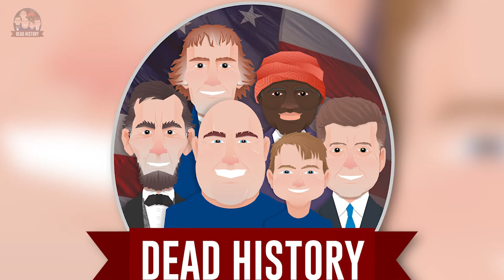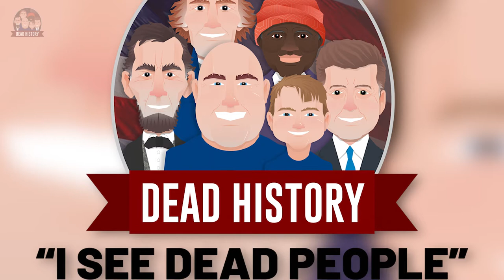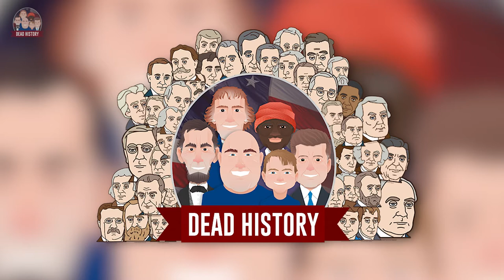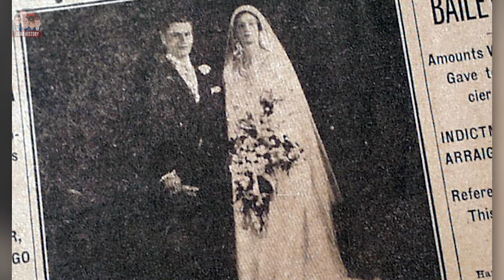Nelson Rockefeller (Part 1)- Rocky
Part 1 of our final Vice Presidential Series installment (For Now)!!

We take a look at our 41st Vice President of the United States, Nelson Rockefeller!!

Rockefeller was born into the richest family in American History.
Born into wealth, prominence and prestige.

Rockefeller struggled academically as a youth, eventually working hard and finding his way to Dartmouth.

Rockefeller got involved in Politics early on and was well known in Washington.
Eventually becoming Governor of New York, 4 times!!!

Come learn all about Rockefeller and his early life, political rise and more, leading all the way up to his Vice Presidency in this Part 1!